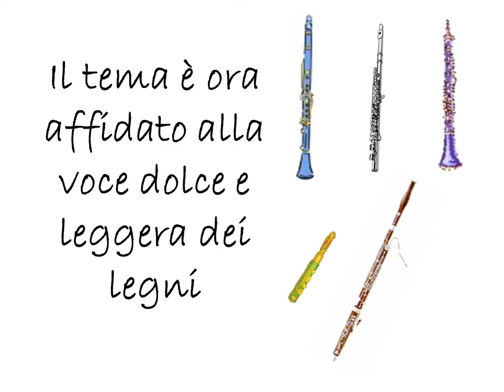3 britten tema ai legni